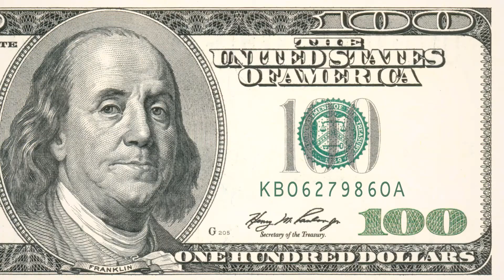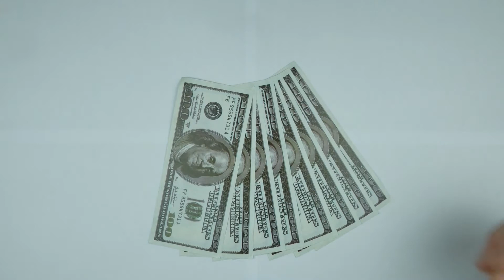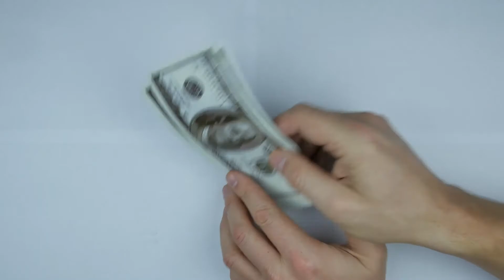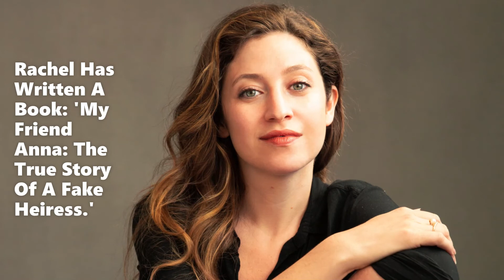Pt.1 How Did She Do It? | Why Did She Do It? | The Story Of Anna Sorokin, The Trust Fund Con Artist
Welcome to Charley Reed Crime Stories, which is also a channel companion to The Charley Reed Show! In this video, Charley tells the Story of Anna Sorokin, who posed as a German heiress who lied about having a substantial trust fund from her father ($60 million dollars or more), who swindled friends, hotels, restaurants, banks and investors out of money and/or their dignity. Anna served time for her crimes and Netflix has released an excellent film on her life. Although everyone wants to know why she did it, will she do it again and is she repentant? We may get some of these questions answered, but only time will really tell if Anna Sorokin will change her ways and live a righteous life that she and maybe her family can be proud of one day. Enjoy the show!

Charley Reed Crime Stories features Bizarre Bump Offs and The Panic Room. Come and join the host, Charley Reed, as she gives insightful storytelling on strange documented murders that will baffle your mind. Charley Reed also explores the world of anxiety and how many people with anxiety disorders cope with their condition.

■ Show Times:
▪ Bizarre Bump Offs: Every Thursday at 3 pm (Eastern Standard Time)
▪The Panic Room: Every Thursday at 3 pm (Eastern Standard Time)

■ Follow Charley Reed on all social media platforms:

▪ Anchor:
anchor.fm/thecharleyreedshow
▪Wordpress:

God bless!